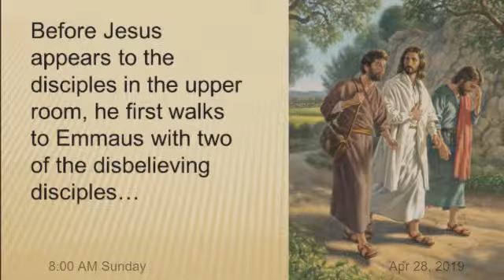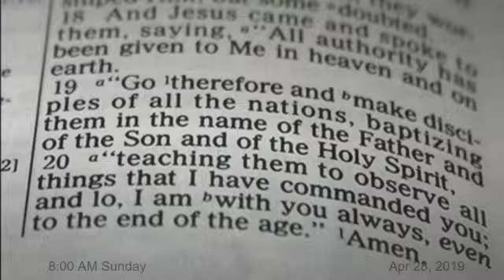From Temple to Rome: the Journey Begins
From Temple to Rome: the Journey Begins - Sermon - Pastor Ramey - 042819-